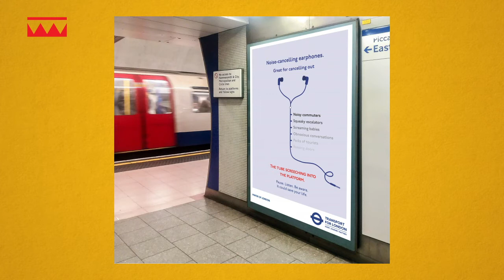Chip Shop Chat: Bee Pahnke from Dragon Rouge talks Time's Up entry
The Drum's editor, Stephen Lepitak chats to 2020 Chip Shop entrant Bee Pahnke of Dragon Rouge about their entry into the Best Use of Celebrity category.